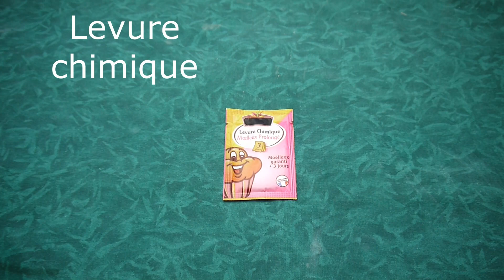DIY KIT A GATEAU: IDEES CADEAU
Salut tout le monde ! Dans cette nouvelle vidéo je vous montre comment faire un kit à gateau. C'est une idées cadeaux à offrir à tout moment😉.

N’hésitez pas à laisser un commentaire pour me dire ce vous pensez de ce tuto et aussi de ma chaîne.

Liste de matériel :
♡ Pot en verre
♡ Stylo
♡ Étiquette cadeaux
♡ Corde
♡ Levure chimique
♡ Sucre vanillé
♡ Pépites de chocolat
Venez découvrir plein d’autre activités manuelles, loisirs créatifs, tuto et DIY visitez ma chaîne :